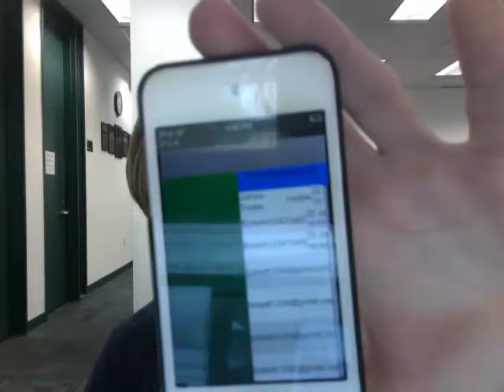mail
mail app preview mobile